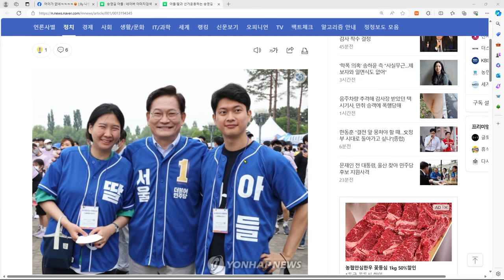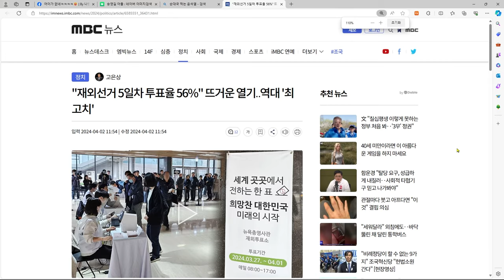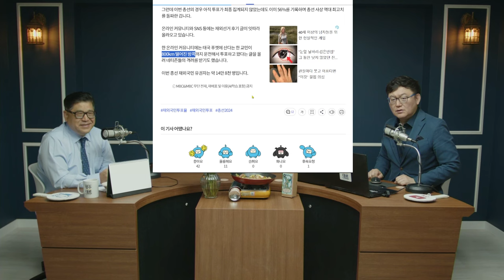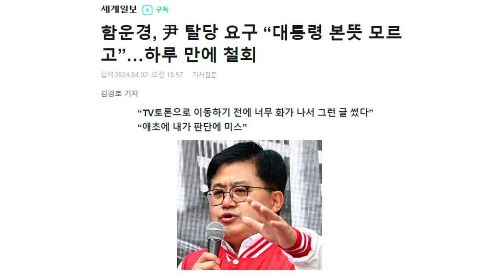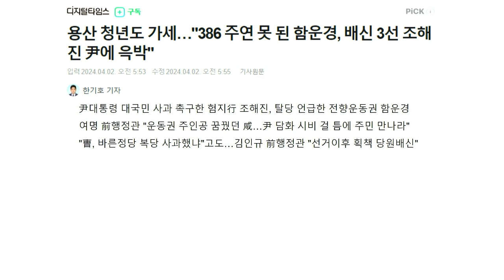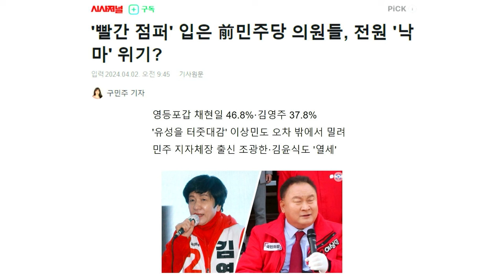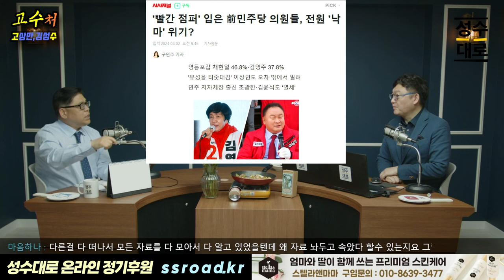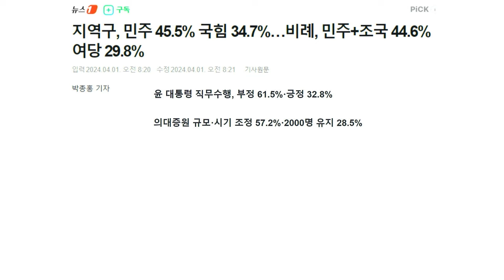100분 토론 김진의 대환장 막말쇼 / 청년비하, 여성비하, 노무현명예훼손